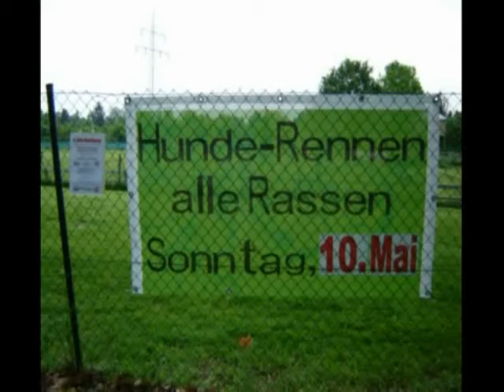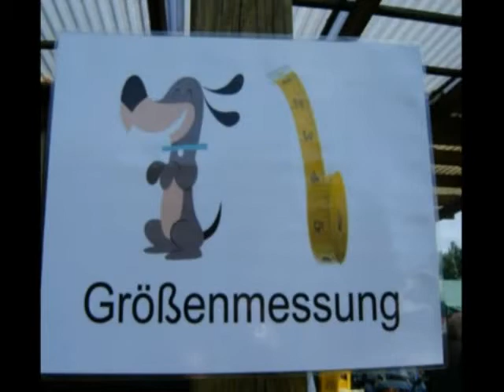Hunderennen in Bürgel 10. Mai 2009 (1.Teil 10min)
Film und Bilder vom 4. Jeder-Hund-Rennen in Bürgel am 10. Mai 2009. Unter anderem wie unser Hund
Barney mit einer Zeit von 9,46 sec. den 5. Platz belegt. Es gibt insgesammt vier Teile je 10 min.